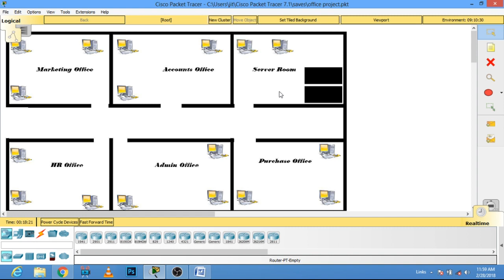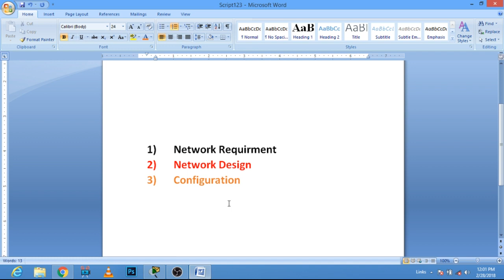Office Networking | Requirement, Design, Configuration by Tech Guru Manjit Part 1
Regards